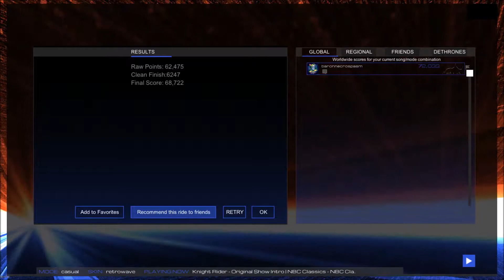Audiosurf 2 Knight Rider Theme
Audiosurf 2 Knight Rider Theme NBC